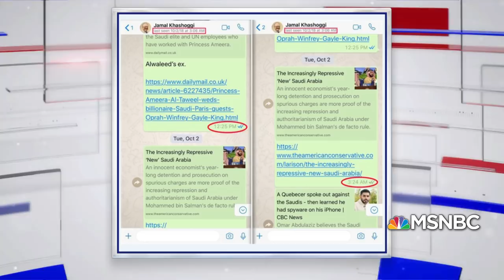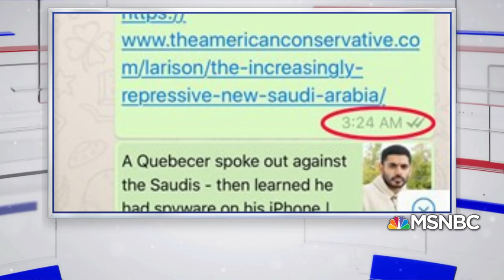Corker: Everything Points To Saudis Being Responsible For WaPo Contributor | Andrea Mitchell | MSNBC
Senator Bob Corker, chairman of the Foreign Relations Committee, joins Andrea Mitchell to discuss the disappearance of Saudi journalist Jamal Khashoggi.